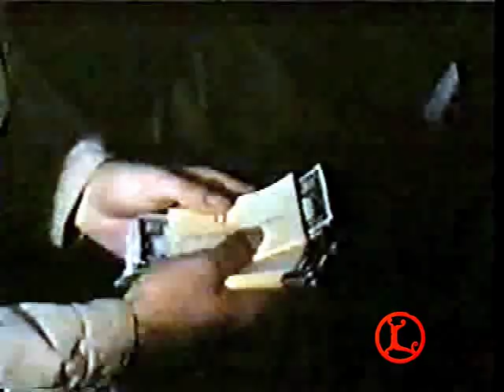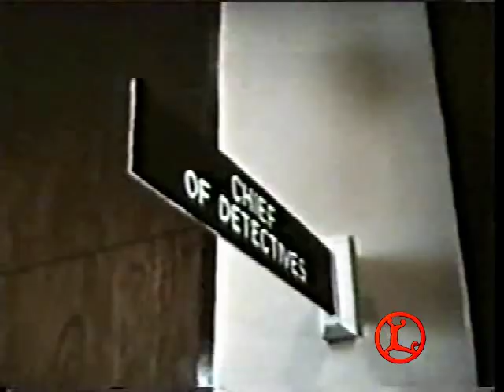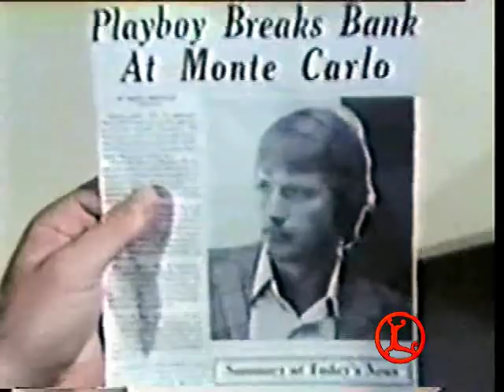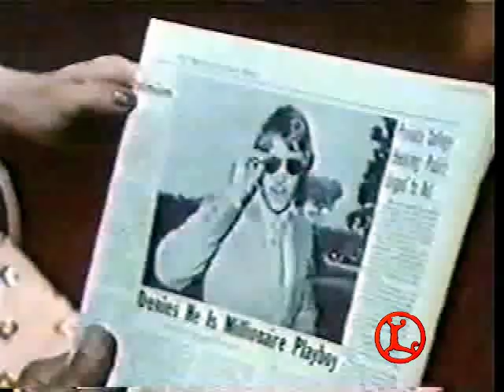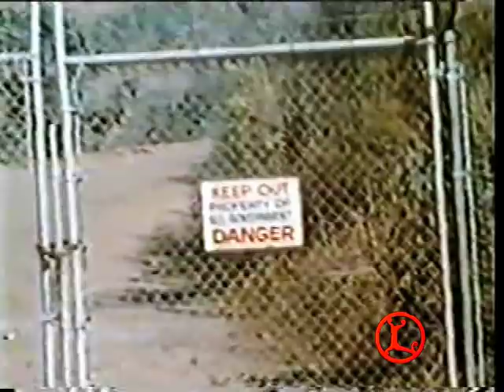WAYNE MAUNDER ~ GANG WAR ~ SCOTT LANCER ~ LANCER TV WESTERN SERIES ~ CHASE 2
A few years after finding his family at Lancer... Scott Lancer... (Wayne Maunder)... climbed into a time machine that transported him a hundred years into the future. once in the 1970's... a bewildered Scott... changed his name to Sam ... joined the police force... and traded his trusty mount for a dog... then his fashion sense took a drastic turn... he began wearing wide lapel plaid jackets... and fighting bad guys as an under cover cop... while always searching for the portal to the past and his family at Lancer... (Is anyone buying this?... hehehe) ... enjoy!

Lucy... thank you so very much... I will be re-mastering and uploading these episodes..along with Custer... as fast as I can... hugggsssss... JVD

Chase Episode 2 Season one 'Gang War'

'LANCER L' logo and 'L' brand logo in all its its recorded forms are Service Marks 'SM' of JVD Video & Graphic Production, this SM is in use exclusively for in use the promotion of Lancer TV Western Series Video Promotions, 'all rights reserved 2010 ©.'